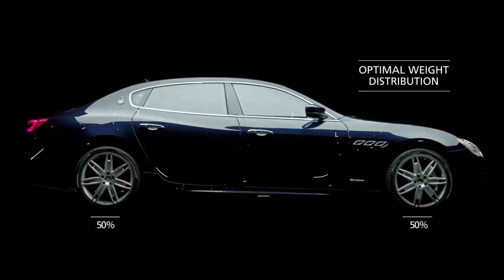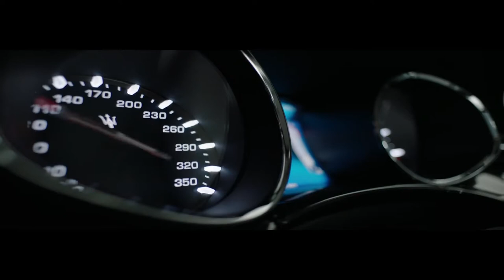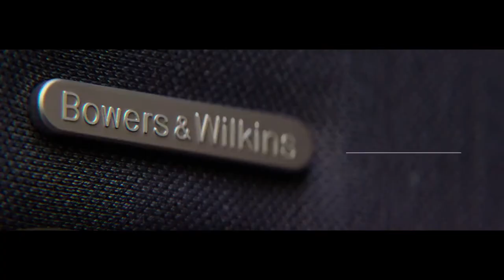2018 NEW Maserati Quattroporte - Features and Options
Maserati's right.